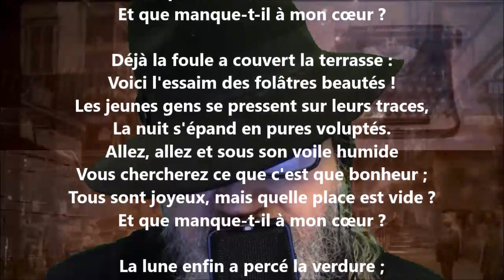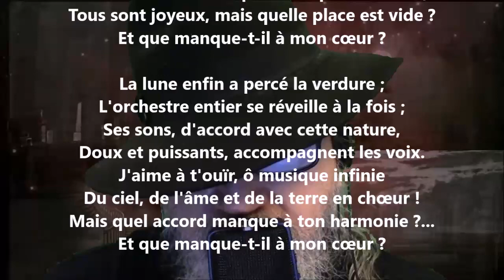Que manque-t-il à mon cœur ? - Henri Durand lu par Yvon Jean